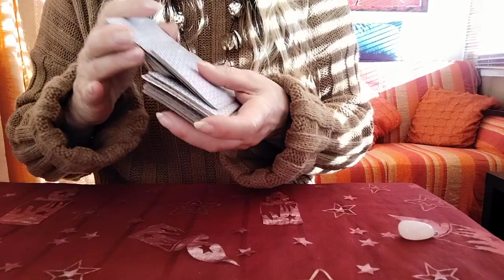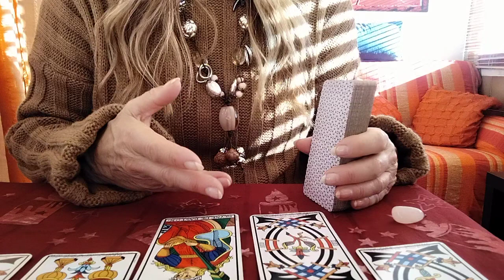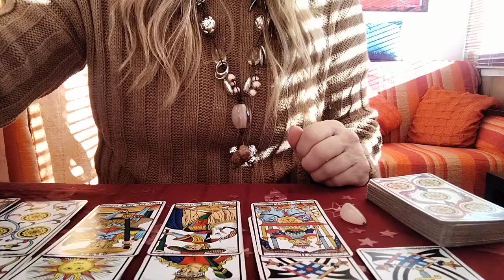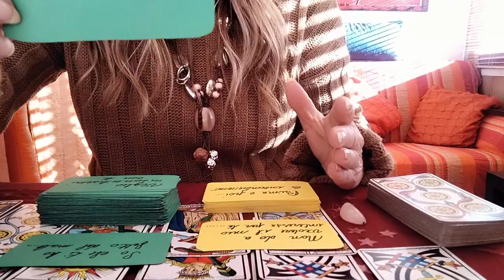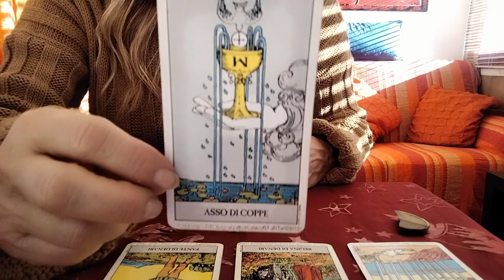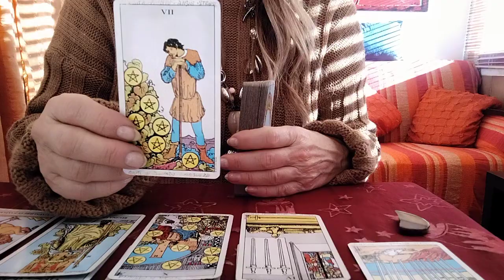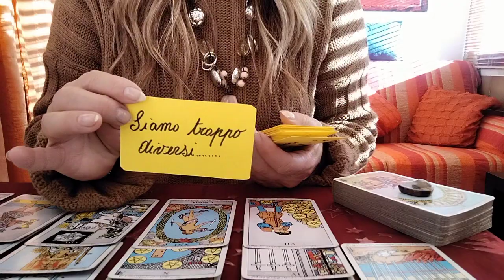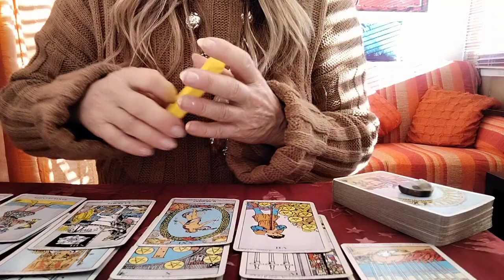"Cosa sono a tutt'oggi per lui?.."interattivo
tarocchi interattivi a scopo di intrattenimento, per un consulto personalizzato, contattatemi alla mia mail oppure al mio profilo facebook in messaggio privato, Zaira Fassari, oppure al mio profilo Instagram zairaeisuoitarocchi messaggio privato, se vi è piaciuto il video, iscrivetevi al canale e attivate la campanella, cosicché potrete essere aggiornati sulle mie novità, se vi siete riscontrati nella variante, mettetemi un like, grazie mille a presto, 🙂